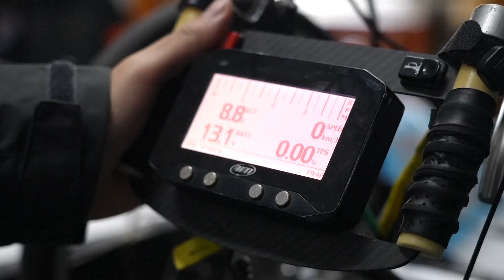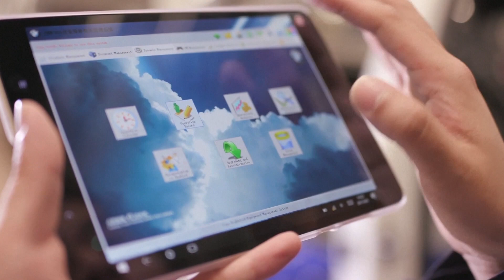В Китае растёт спрос на квалифицированные кадры для автопрома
КНР занимает первое место в мире по производству электромобилей. Бурный рост этой отрасли стал новым драйвером для развития рынка труда. Китайским производителям зелёного транспорта нужно всё больше квалифицированных кадров.

Студенты Цзилиньского университета из команды «Кэньсай» уже стали высококлассными специалистами по инженерному делу и промышленному дизайну. Они проводят в гараже гораздо больше времени, чем в аудиториях.

Ли Минъюй, глава команды «Кэньсай»:
«Большинство членов нашей команды специализируются на автомобильной технике и промышленном дизайне в колледже автомобилестроения. В группе также есть студенты, которые изучают информатику и телекоммуникации».

Молодые таланты самостоятельно разработали несколько моделей экологичных автомобилей и завоевали многочисленные награды – как в Китае, так и за рубежом.

Чжао Ди, куратор колледжа автомобилестроения Цзилиньского университета:
«Выступления на международных мероприятиях позволили нам сравнить свои навыки с подготовкой японских и американских участников, чтобы найти новые точки роста».

Многие бывшие участники команды «Кэньсай» ещё до защиты дипломных работ получили выгодные предложения от работодателей в автомобильной промышленности и смежных отраслях.

Ян Дунъян, участница команды «Кэньсай»:
«Мы продолжаем общаться с бывшими членами нашей команды, которые занимают ключевые посты в крупных компаниях. Думаю, что опыт, который они у нас обрели, помогает им быстрее подниматься по карьерной лестнице».

В электромобильной отрасли КНР сегодня работает более полутора миллионов человек. По мнению экспертов, уже к 2035 году модели на электротяге будут доминировать на китайском рынке новых автомобилей, а пассажирский сектор полностью перейдёт на электричество. Поэтому спрос на талантливых специалистов в индустрии будет только расти.